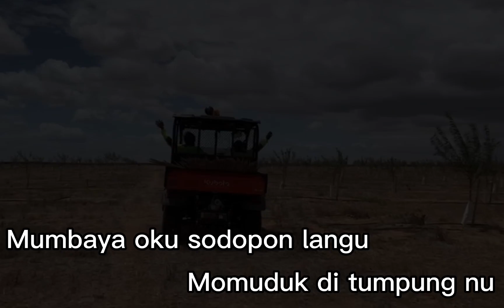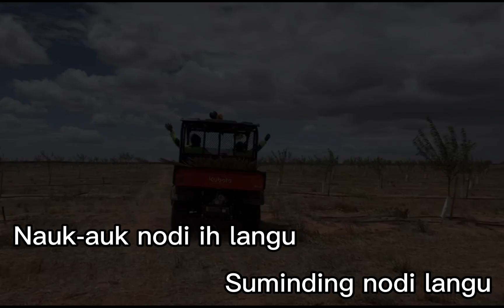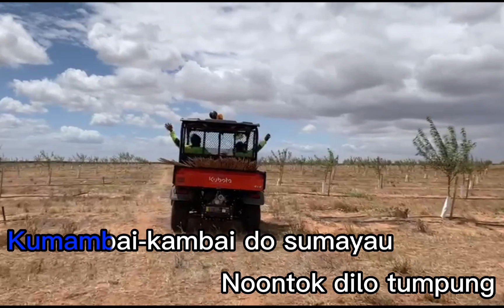Tumpung Di Langu - Edius Peter (Karaoke version)